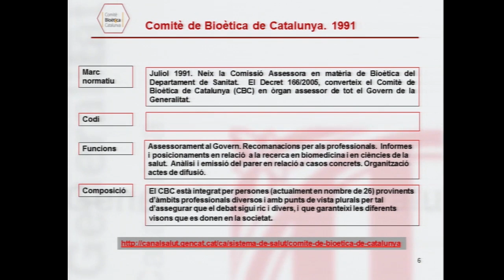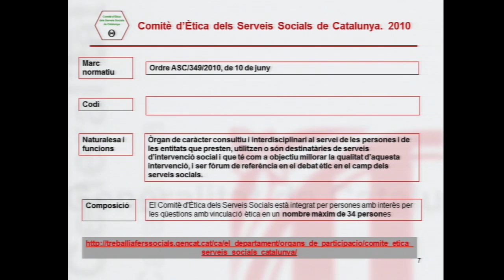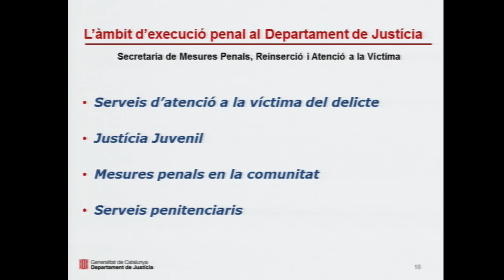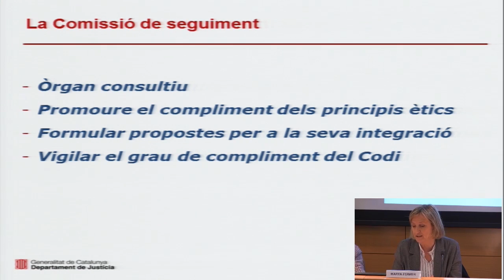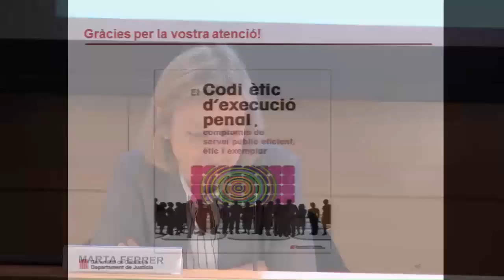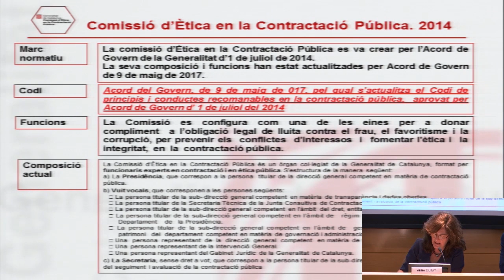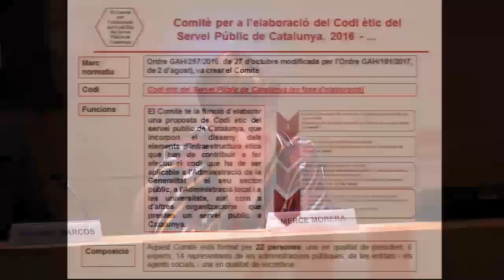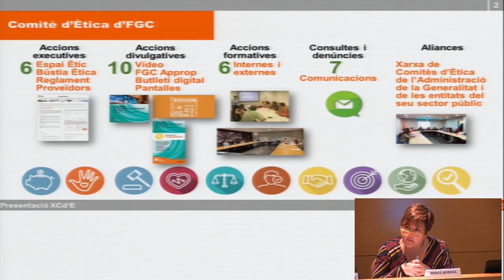Presentació de la Xarxa de Comitès d'Ètica de l'Administració de la Generalitat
Taula de debat.